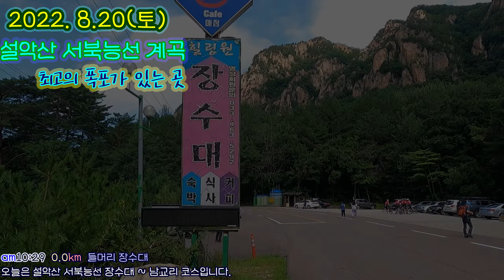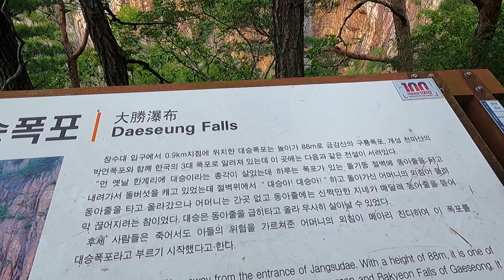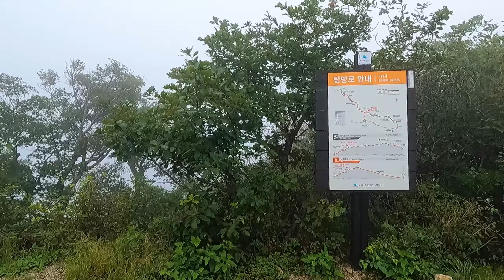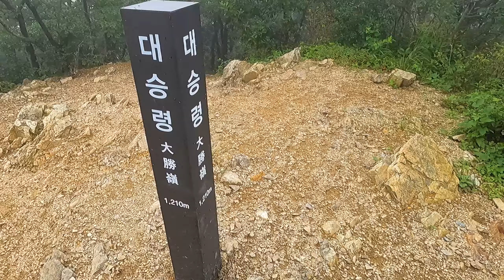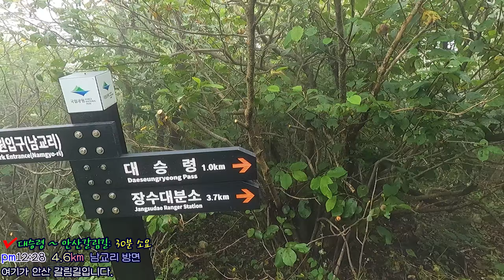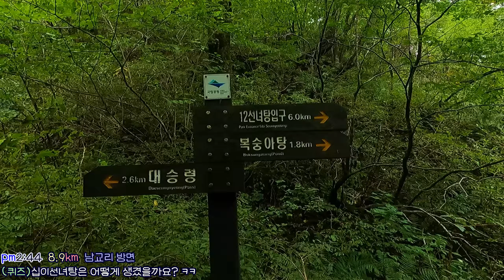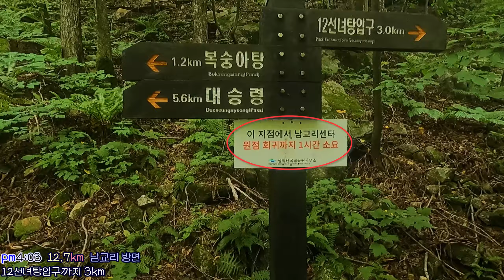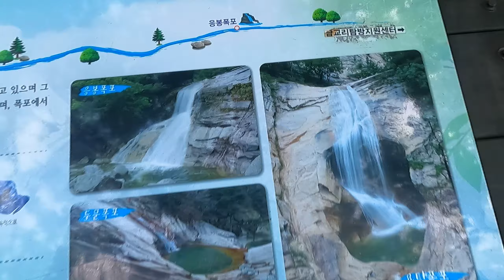국내 최대 폭포가 있는 설악산 12선녀탕계곡과 거대 복숭아탕 ( 장수대 ~ 대승령 ~ 안산 ~ 복숭아탕 ~ 남교리 )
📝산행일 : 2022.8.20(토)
⏩경로 : 장수대 ~ 대승령 ~ 안산 ~ 복숭아탕 ~ 남교리

🕐총 16.3km 6시간 30분 소요

👍추천지 : 1. 무조건 복숭아탕(용탕폭포) 2. 대승폭포?

💕느낌 : 서북능선의 멋진 비경을 보려고 왔지만, 실패하여 다음을 기약. 하지만 12선녀탕 계곡의 복숭아탕 주변의 암벽과 여러개의 폭포는 정말 최고 장관
여름 야생화도 볼거리👍

🎞최고 해상도로 시청 부탁드립니다. 틀린부분, 추가정보, 문의사항은 덧글로 남겨주세요.

바로가기
00:00 인트로, 전체소개
01:30 들머리 장수대 분소 ~
02:41 대승폭포
04:28 대승령
06:17 안산갈림길
08:03 대한민국봉
11:20 안산 정상
13:22 계곡 시작
17:07 복숭아탕 시작
19:59 복숭아탕(용탕폭포)
24:05 12선녀탕계곡 입구, 산행마무리

__________ 상세 정보 __________

⏩상세경로

🚩들머리 장수대 분소 ~  am10:29  0.0km
날씨가 흐릴 줄 알았는데, 해가 떠서 아주 조망이 시작부터 환합니다.
설마 윗쪽에는 곰탕이 아니기를 기대하면서...
초반 등로는 중급 난이도는 됩니다. 길은 아주 좋습니다.

🚩대승폭포 am10:56  1.1km
장수대에서 30분이면 대승폭포에 도착합니다. 한계폭포라고도 하는데 금강산 구룡폭포, 개성 천마산의 박연폭포와 함께 3대폭포라고 합니다.
높이만도 88m에 이른다고 합니다. 하지만 여러 영상에서 본 것과 다르지 않아 딱 그정도라 감흥이 크게 느껴지지는 않았습니다.
바로 올라 갑니다.

🚩대승령 am11:56  3.4km
대승폭포에서 대승령까지는 상당한 깔딱이고 날씨도 습해 땀이 엄청 많이 납니다. 이때 식염포도당을 챙겨서 드시면서 가면 좋습니다.
곳곳에 금강초롱꽃이 보이기 시작합니다. 중간에 대승암터 추정지도 나오지만 존재감이 별로 없는 곳입니다.
이제 남교리쪽으로 진행을 시작합니다.
능선은 역시 아주 심한 곰탕조망이라 보이는게 거의 없습니다. 정말 아쉽습니다.
하지만 능선에 핀 야생화들은 천상에 화원보다 더 많이 핀것 같은 느낌이 들고, 국내 특산종인 금강초롱꽃이 정말 많이 보입니다.
산박하, 진범, 곰취, 어수리, 당귀, 참나물, 산기름나물, 둥근이질풀 등등 수도 없는 야생화들이 반깁니다.

🚩안산갈림길 pm12:28  4.6km
안산갈림길에서 안산으로 향합니다. 오르는 길을 비교적 길이 뚜렸하여 알바(길을 헤맴)할 일은 거의 없는 것 같습니다.
길이 약간 좁기는 하지만, 경사가 험하지는 않습니다.

🚩대한민국봉 pm12:52  5.1km
먼저 잠시만 오면 나오는 대한민국봉. 정상석에 대한민국이라고 쓰여 있습니다.
곰탕이라 조망이 너무 아쉽습니다. 바로 내려가서 안산으로 방향으로 향합니다.
여기는 야생화들이 더 바글바글 모여 있습니다. 탄성을 지를 정도로 야생화가 많았습니다.
그리고 잘 안보이는 서덜취와 분취도 많이 보였습니다. 그리고 둥근이질풀은 이렇게 많은 곳은 처음 보는 것 같습니다.

🚩안산 정상  pm1:34  6.5km
안산 가기 마지막 100m정도는 깔딱이긴 한데 거리가 짧아서 금방 올라갑니다.
정상에는 높이만 매직으로 쓰여있고 따로 정상석은 없습니다.
조망이 끝내준다고 하는데, 곰탕이라 나중에 다시 올 것을 다짐합니다.
바로 하산을 시작합니다.
그런데 하산이 1시간 가량 지속되는데 경사가 가파르지 않지만 길이 정말 난해합니다.
약간의 너덜, 좋은 길, 숲이 막아대고, 거미줄도 잔뜩.
하여간 천천히 무사히 내려옵니다.
내려오자마자 정상 등로와 닿으면서 계곡이 시작됩니다.

🚩계곡 시작  pm2:29  8.2km
계곡은 시작부터 장관이 따로 없습니다. 천불동 계곡만 좋은 것이 아니었습니다.
물이 많이 불어 곳곳에 거대한 폭포들이 끊임없이 나옵니다. 주변 암벽에도 물이 콸콸흘러 모두 폭포로 변해 있습니다.

🚩복숭아탕 시작  pm3:19  10.5km
복숭아탕은 몇백미터 전부터 끊임없는 폭포가 지속되고, 12선녀탕같은 거대한 소가 지속적으로 나옵니다.
아마도 이코스중에 가장 멋진 경관을 보여주는 것 같습니다.

🚩복숭아탕  pm3:30  11.0km
드디어 보여지는 복숭아탕!!! 이걸 탕이라고 이야기 할 수 있을지 모르겠습니다. 다른 영상이나 사진으로 보는 모습보다 훨씬훨씬 큽니다.
저는 대승폭포보다도 더 웅장하게 느껴질 정도였고, 거기다 아름답기까지 했습니다.
복숭아탕 안에는 또 다른 폭포가 내부에서 떨어지고. 정말 장관이 따로 없습니다.

🚩12선녀탕계곡 입구, 산행마무리  pm5:15  16.2km
복숭아탕을 지나도 끊임없는 넓은 반석계곡에 수십미터의 폭포가 즐비합니다.
중간에 응봉폭포라는 유일한 폭포 이정표는 나오지만 여태까지 그보다 큰 폭포가 많이 지나가서 감흥은 없습니다.
정말 멋진 계곡이라고 생각하면서 거리는 좀 있지만, 생각보다 빨리 남교리에 도착합니다.

💕후기
사실 이날은 설악산의 비경의 모두 볼 수 있는 안산이 핵심이었지만, 곰탕으로 인해 다음을 기약해야 했습니다.
하지만 그냥 그럴 줄 알았었던 복숭아탕의 위엄은 상상 이상이었습니다. 대승폭포보다도 복숭아탕이 핵심인 것 같습니다.
가장 아름다운 폭포라고 해도 과언이 아닐 정도였습니다. 나중에 다시 이코스 돌면서 비경과 복숭아탕을 다시 보고 싶습니다.
100점짜리는 아니지만 70점정도짜리 산행은 한 것 같아 다행이었습니다.🤞

기타정보
Track : Epic Music Collection 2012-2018
Composer : 눈솔